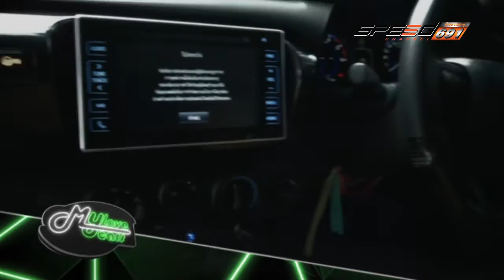My Love My Car 27 08 59 B3